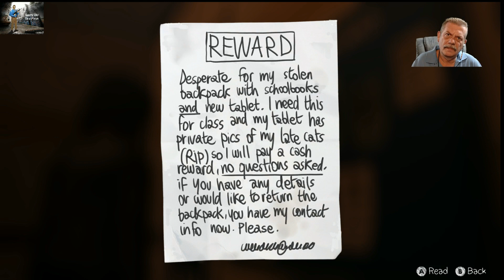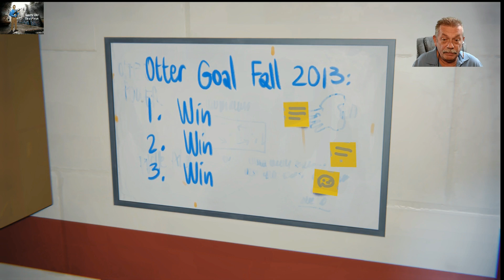GoofyOldGuyPlays Life Is Strange - Chaos Theory - Part 4!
In this episode, we take a nice swim. We bond. And then we leave. A fun time to be had by all.